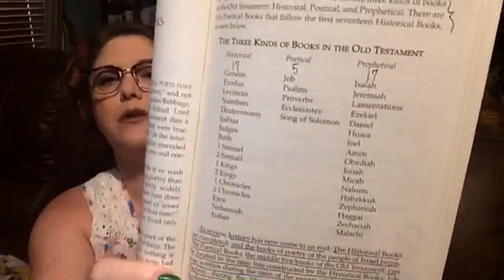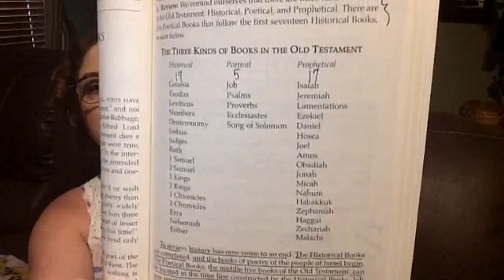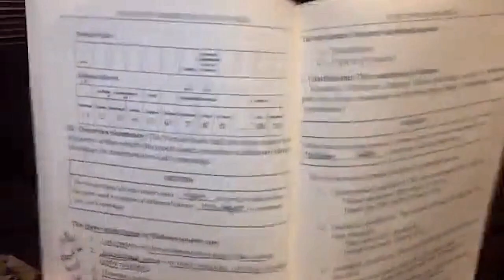Chapter 13 The Poetic Books, 30 Days to Understanding the Bible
Today we reviewed Chapter 13 , The poetical Books!  We learned quite a few things about Hebrew poetry and how it applies in the timeline of the Old Testament.  I hope you are gaining wisdom from this book written by Max Anders, I know I sure am!

Want to buy our Volume One Cookbook?  Go to one of the following:
publisher: 14.99 plus shipping & handling $20.91(no author signature) (ships media mail 4-14 days)
Facebook store: 16.99 + 3.50 shipping : $20.49 Signed by author!
Paypal or Credit card pay online on Facebook: (ships 3-12 days)
Amazon.com: Amazon charges large fee to sell my book so it is more expensive $25.98 , but it has a faster shipping and is signed by author! (ships 3-5 days)